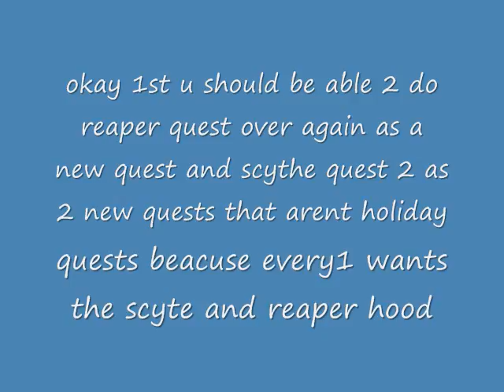runescape: good ideas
these are good ideas 4 jagex to put on rs